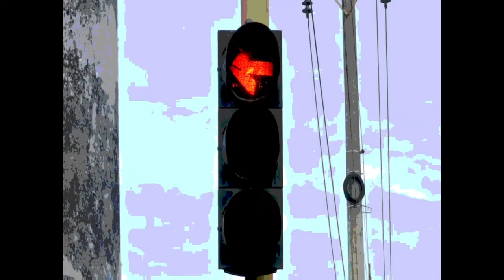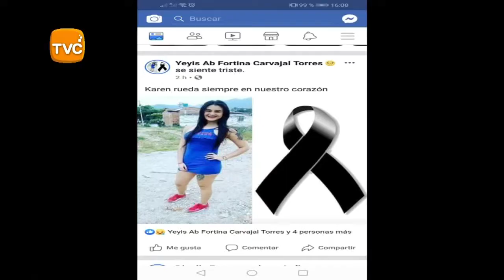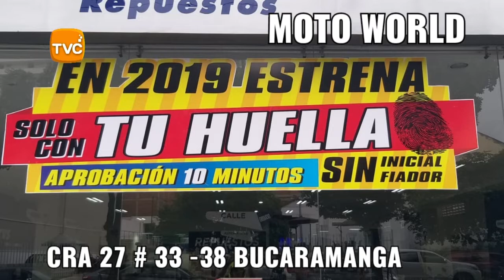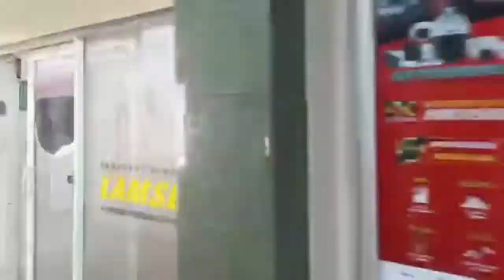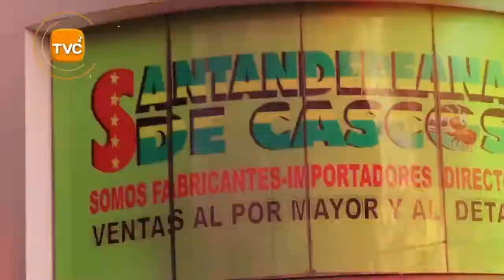IMPACTO Martes 7 de Mayo